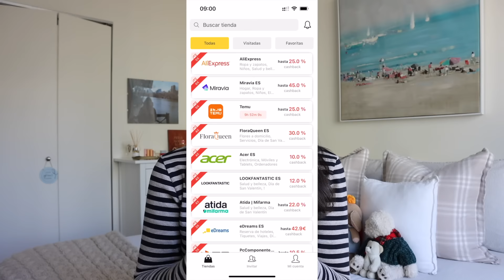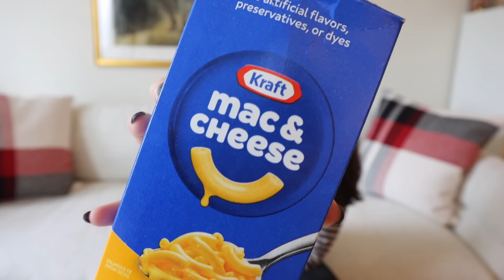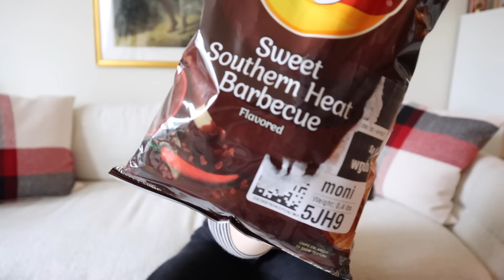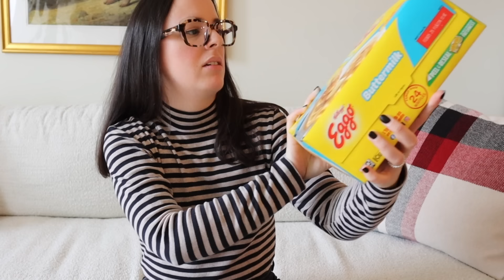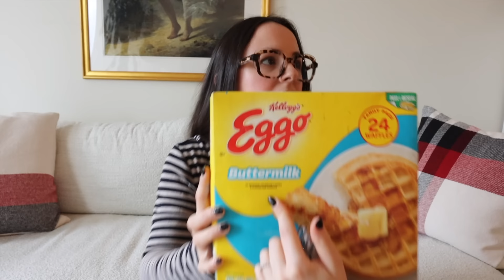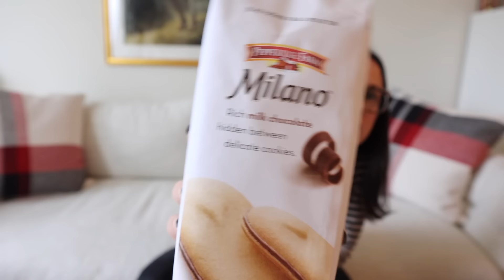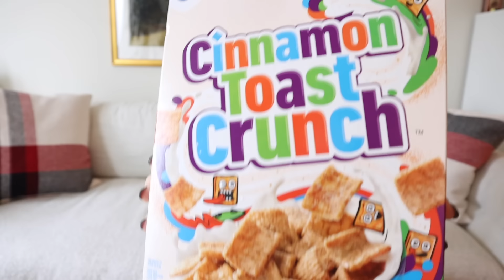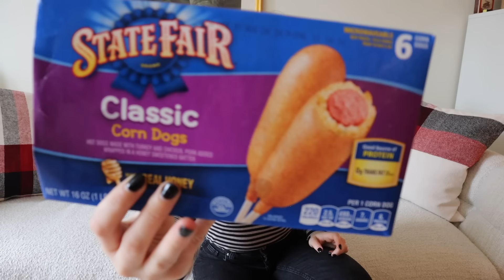PUNTUANDO COMIDA AMERICANA 🇺🇸 | Paula Sanz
Accede a las ofertas de LETYSHOPS y su cashback con este